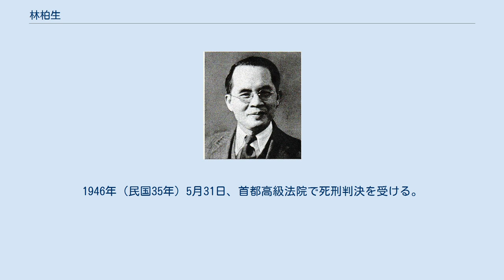林柏生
林 柏生（りん はくせい、1902年 - 1946年10月8日）は中華民国の政治家・ジャーナリスト。
南京国民政府（汪兆銘政権）の要人で、汪兆銘（汪精衛）本人にとっても側近的存在である。
号は石泉。
 1920年（民国9年）、広州の私立嶺南大学で学ぶが、1923年（民国12年）、ストライキに参加したため、退学処分を受けた。
1925年（民国14年）7月、汪兆銘の秘書となる。
10月、ソ連に留学し、モスクワ中山大学で学んだ。
翌年9月に帰国し、黄埔軍官学校政治教官に任命されている。
1927年（民国16年）12月、蔣介石と対立して下野した汪に随従してフランスに向かった。
 1929年（民国18年）冬、香港に赴任し、南華通訊社を創設した。
翌年2月には、『南華日報』を創刊している。
1932年（民国21年）、上海で『中華日報』を創刊した。
同年4月、国民政府僑務委員会常務委員となり、翌年には立法院立法委員となった。
1937年（民国26年）、中国国民党中央宣伝部特派員を兼任し、翌年2月には香港で国際問題研究所を設立している。
 1938年（民国27年）12月より、林柏生は、汪兆銘に随従して親日政権の樹立事務に携わる。
翌年8月、汪の指導下で国民党中央常務委員兼中央宣伝部副部長となり、さらに中華通訊社社長に就任した。
翌年2月、中央宣伝部部長に昇格し、3月、南京国民政府の成立とともに、中央政治会議委員兼行政院宣伝部長に任じられた。
1941年（民国30年）、清郷委員会委員となり、さらに新国民運動促進委員会常務委員兼秘書長にもなっている。
1943年（民国32年）1月、最高国防会議委員となり、翌年12月には、安徽省省長などに就任した。
 日本敗北後、林柏生は陳公博に随従して日本へ亡命したが、10月3日、陳らとともに中国へ送還された。
1946年（民国35年）5月31日、首都高級法院で死刑判決を受ける。
 同年10月8日、南京老虎橋監獄内で処刑された。
享年45。